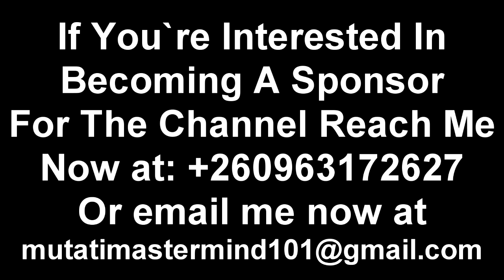President HH Gives It Straight to Edgar Lungu “PF Guys” Talks About Corruption + Many More "Watch"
President HH Gives It Straight to Edgar Lungu “PF Guys” Talks About Corruption + Many More “Watch The Entire Video”